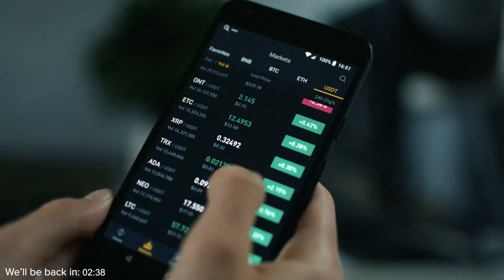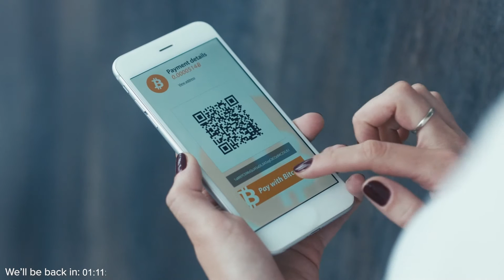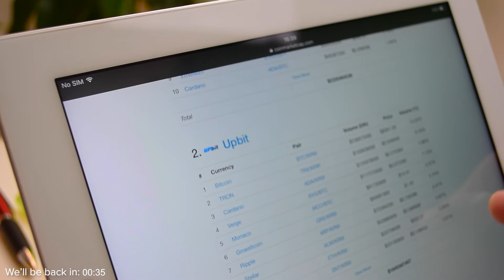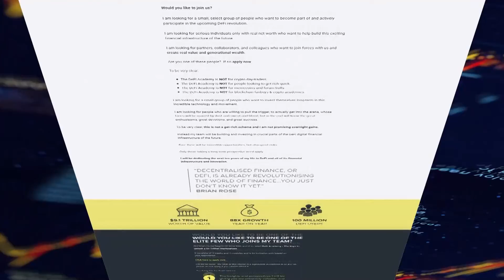Waves 2.0 Is All About Scalability 🌊 Sasha Ivanov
Sasha Ivanov is a technology entrepreneur, scientist, all-around blockchain visionary, and the founder of Waves, a multi-purpose blockchain platform that supports various use cases including decentralised applications and smart contracts.